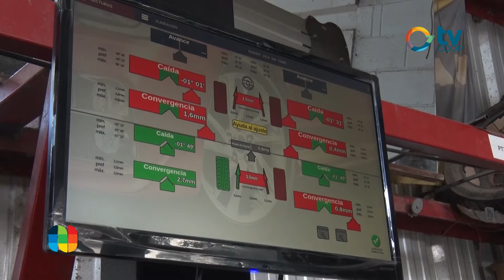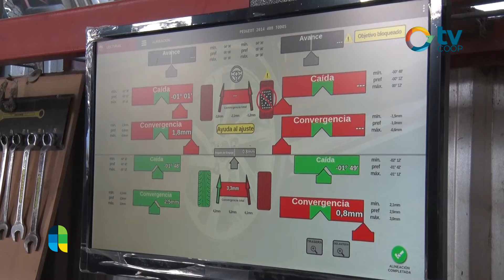Fabián Orioli - Alineación 3D - nueva tecnología incorporada en Orioli Neumáticos